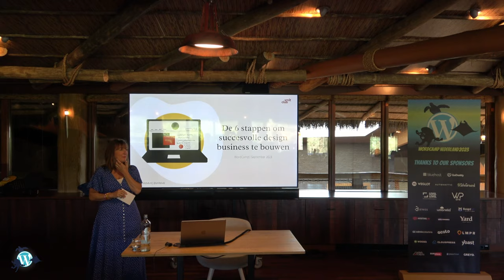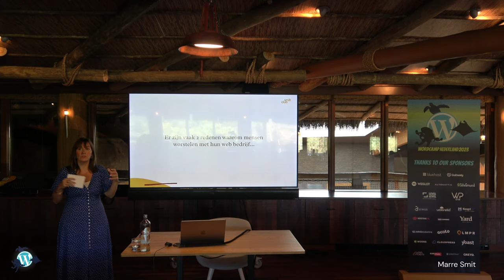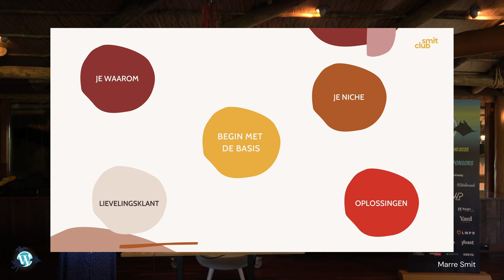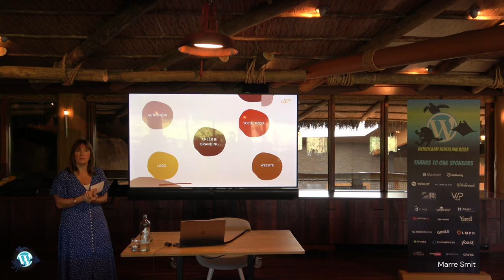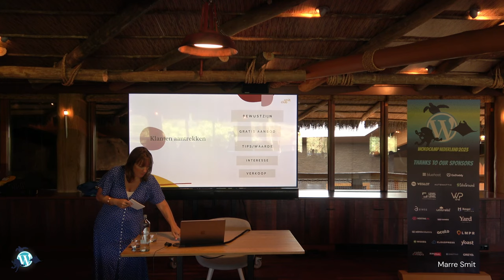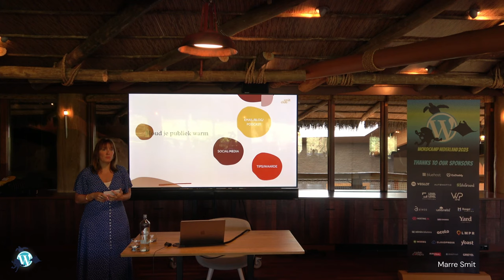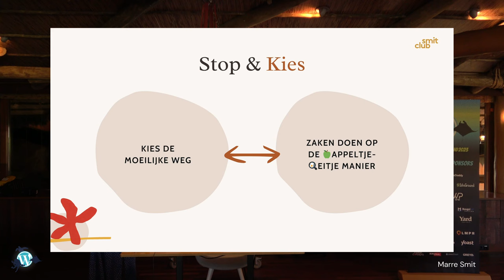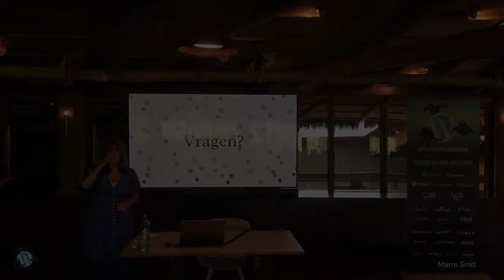De 6 stappen om succesvolle web-business te bouwen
Een succesvolle web business bouwen is veel meer dan ‘gewoon’ klanten vinden en websites ontwerpen & ontwikkelen. Welke stappen je allemaal moet doorlopen op weg naar je droombedrijf? En wat kan je ook wel even overslaan? Dat leer je in deze presentatie.